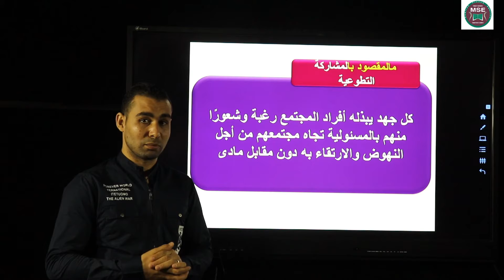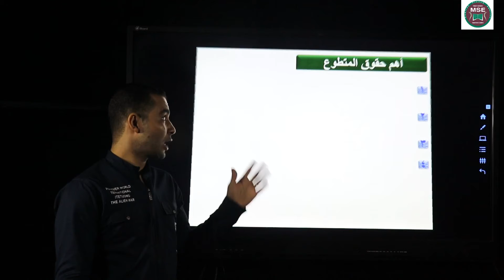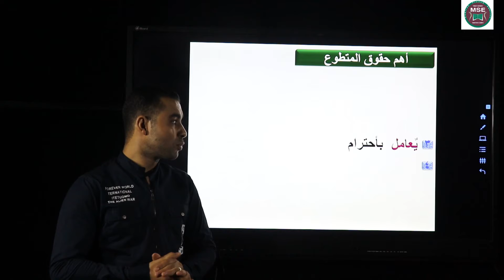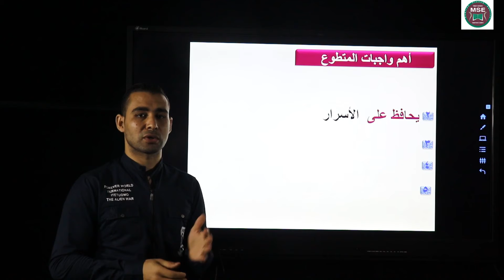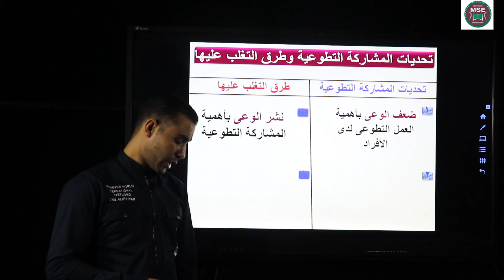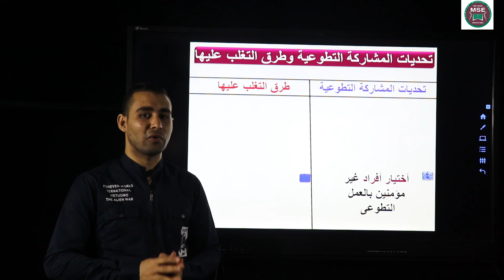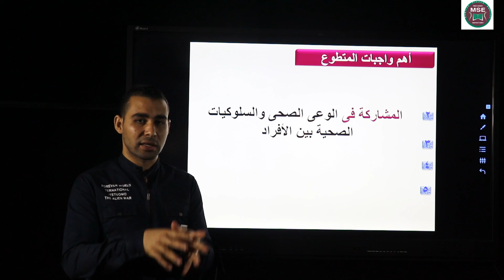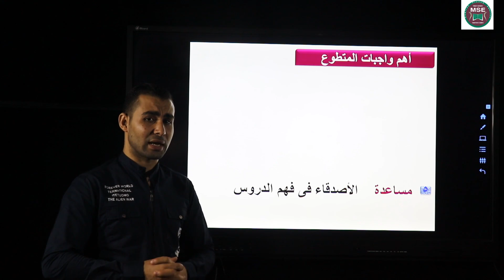الصف الثاني الاعدادي انجليزيههاني رجب الوحده الخامسه المشاركه التطواعيه